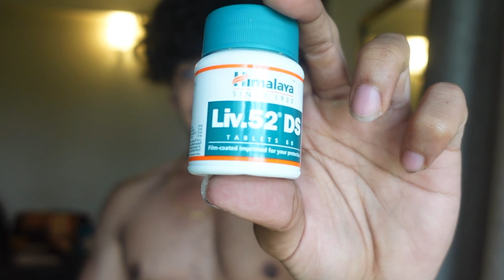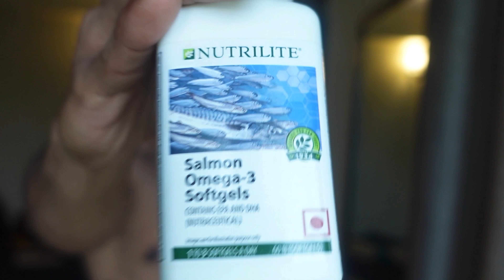3 CHEAP AND AFFORDABLE SUPPLEMENT WHILE CUTTING| MY UPDATED SUPPLEMENT STACK| TOOFAN TRANSFORMATION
Hello guys,
Supplements play a major role in body building and everyone are looking for cheap and affordable supplements.
Here I am sharing 3 cheap supplements that i am adding on to my supplement stack as i am planning to go below 10% body fat.
These supplements are cheap and can be bought from  any medical store.
PLEASE MAKE SURE YOU DIET AND WORKOUT IS ON POINT BEFORE YOU USE ANY SUPPLEMENTS.